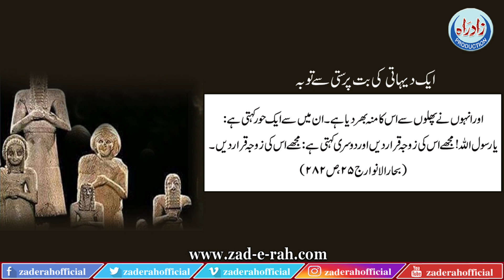Ek dihati ki bootparasti se toba l Zad e Rah Official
ایک دیہاتی کی بت پرستی سے توبہ

LIKE | COMMENT | SHARE | SUBSCRIBEOfficial: